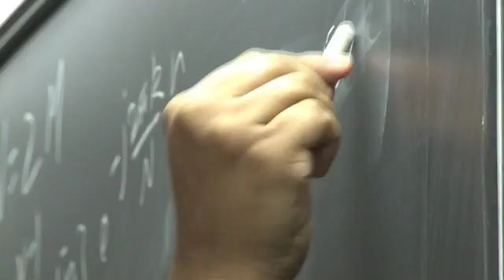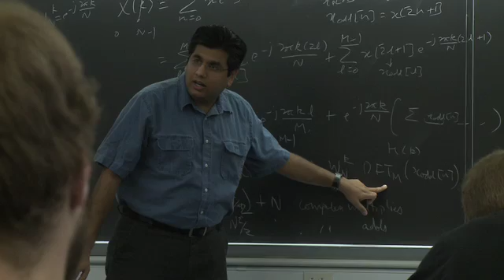Penn State Electrical Engineering Undergraduate Program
Penn State electrical engineering students face challenging and rewarding curriculum and outstanding job prospects upon graduation. Some students discuss their experience at Penn State and the advantages of the electrical engineering program.